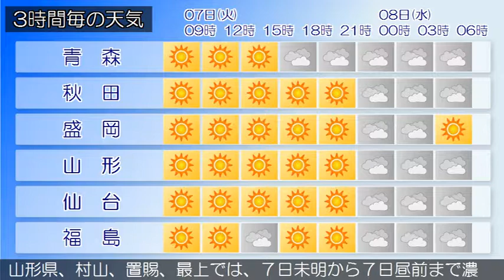2015/07/07 東北地方の天気予報 朝